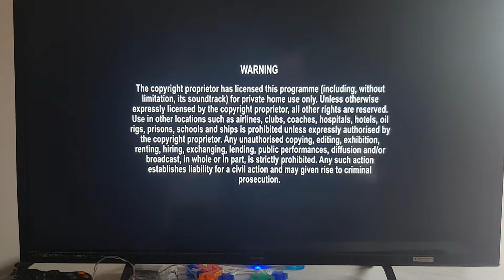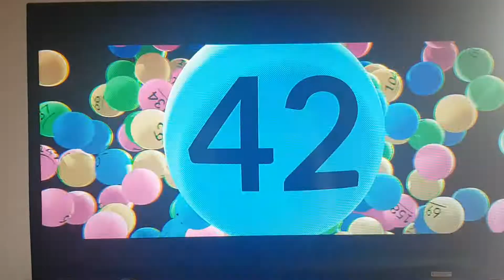opening to Spider-Man into the spider-verse 2018 uk dvd